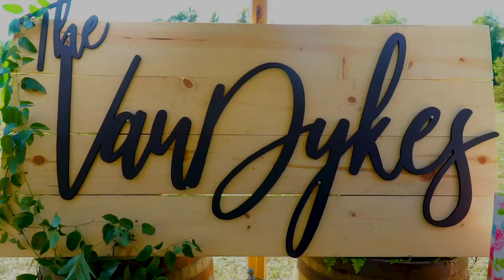Austin and Holly VanDyke (September 18, 2021)